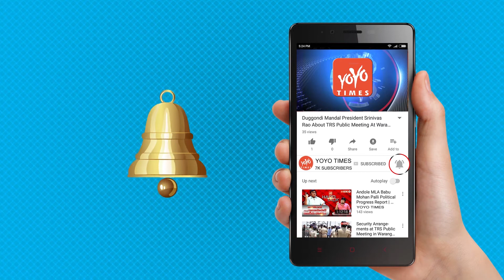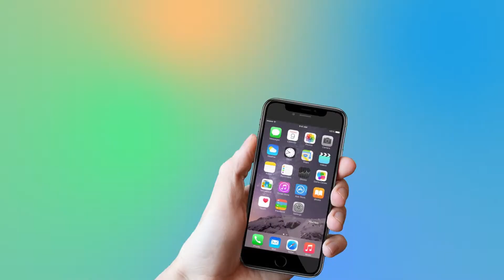Priyanka Chopra Nick Jonas Marriage Latest Updates | Jodhpur | Eka Lakhani | Bollywood | YOYO Times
Priyanka Chopra Nick Jonas Are Ready For Grand Wedding
Priyanka and Nick are having some really good ideas in celebrating and organising their wedding. It is all set for their wedding which is going to happen in the month of December and it is said that the Sangeeth ceremony is going to held on November 29 and Mehendi on November 30. Priyanka and Nick are going to get married at a Fort in Jodhpur and a Christian Wedding is also on cards. We bring you latest news that Priyanka is sending sweets all over as 'shagun' for her wedding and her colleagues and co-stars are in awe with it. her Sky is Pink co-star, designer Eka Lakhani and others and when ppl asked her what the occasion is, she said, "my kind of shaadi ke ladoo bridetobe ".the wedding celebrations which will begin next week, will come to end by December 2. For Sangeet, which is going to be held in Delhi, Nick is reportedly dancing to Priyanka's Bollywood songs. How sweet, isn't it?! Keep some for more updates.